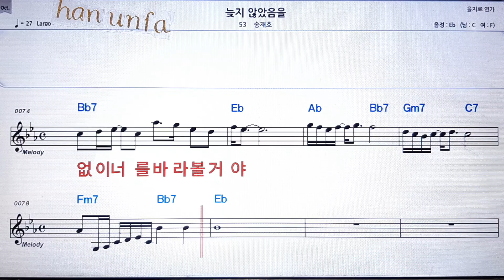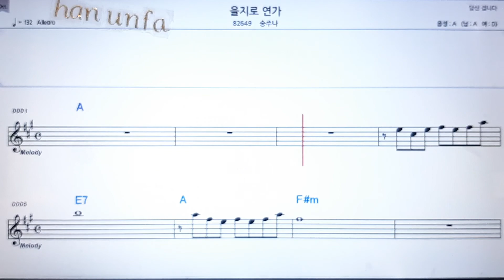늦지 않았음을/송지나💋노래방 반주*기타 코드 악보*가라오케💖Karaoke*Sheet Music*Chord*MR